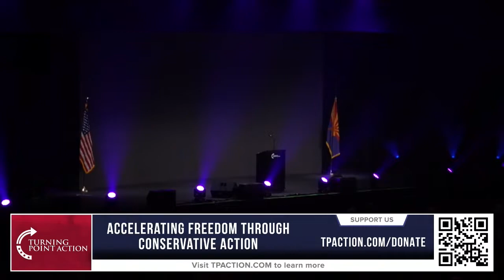BLAKE MASTERS SPEECH AT TURNING POINT ACTION UNITE & WIN RALLY IN PHOENIX, AZ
Watch the entire Blake Masters speech at Turning Point Action's Unite & Win Rally in Phoenix, AZ. 8-14-22